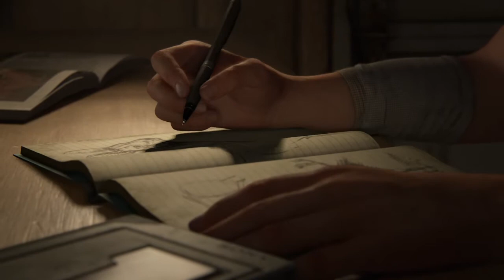Joel's song for Ellie - Future Days from Pearl Jam (The Last of Us Part II) (Greek Subtitles)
Song starts at 2:59